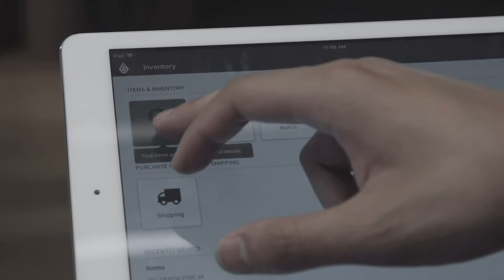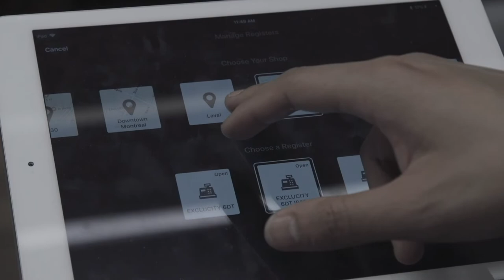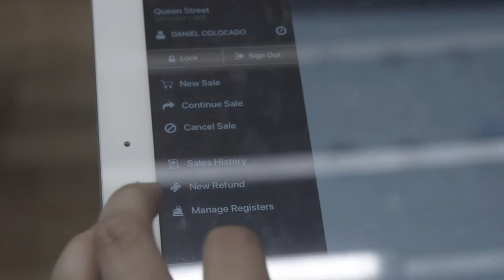This sneaker store went from basement to Yonge street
Want to learn more about Exclucity?

Learn more about our point of sale and eCommerce systems